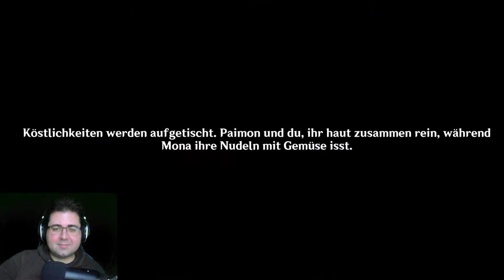Genshin Impact Legendäre Quest mit Mona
Wenn ihr Live dabei sein wollt wie ich die LPs aufnehme oder andere Hype Projekte nur für Twitch mache dann dann schaut doch einfach mal rein

Wenn ihr wissen wollt was ich gerade mache und um generell auf dem laufenden zu bleiben folgt mir einfach auf Twitter